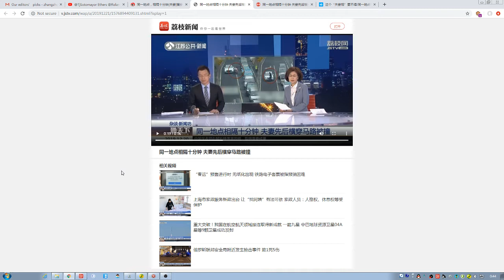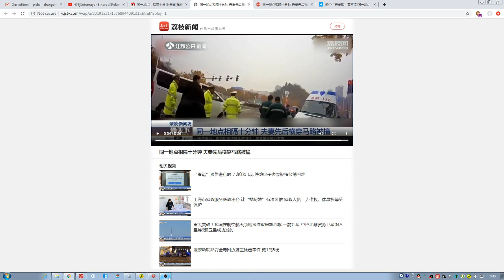Couple Jaywalked and Hit By Cars Separately Within 10 Minutes Span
近日，一女子驾驶电动车横穿四条车道，与正常行驶的小轿车发生碰撞。约10分钟后，在相同的地方，一男子突然急速横穿马路，又被一辆白色轿车撞倒。意想不到的是，俩人竟然是夫妻。网友：遵守交通规则，这个“夫妻相”要不得！